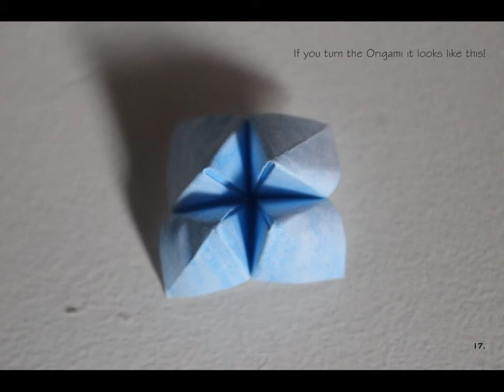How to make an Origami Hell and Heaven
[iminent led]I love to be creative, and that´s the reason I made all these inspiring video´s so that hopefully you can make some yourself.[/led]